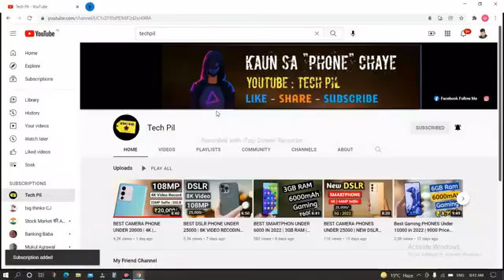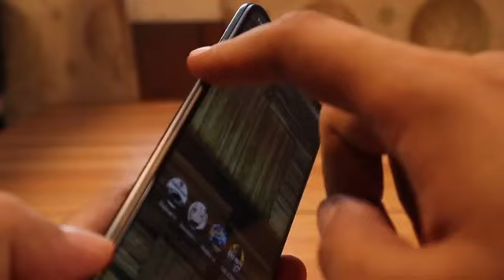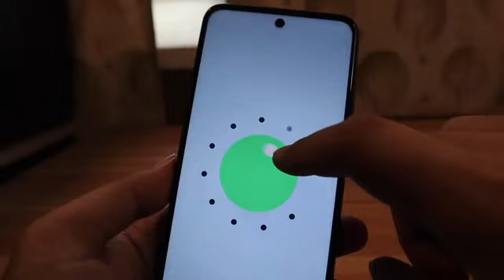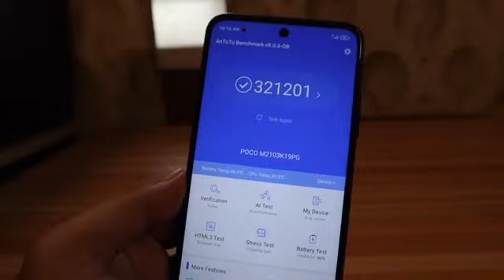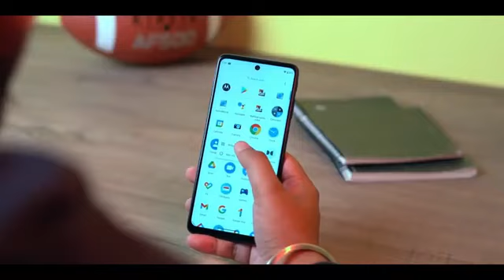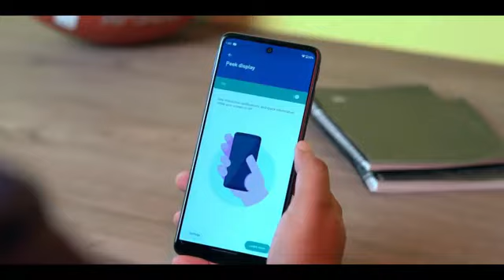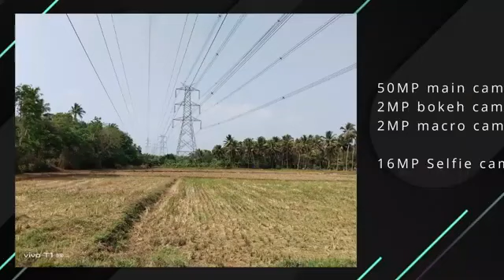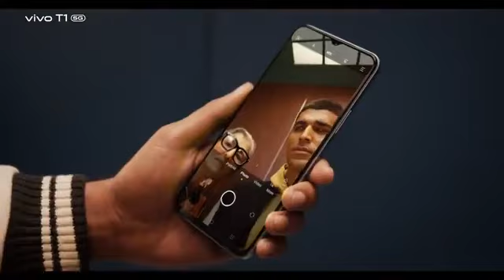Best 5G PHONES Under 15000 in 2022 | DSLR Camera Mobile Under 15K | Best Smartphone Under 15000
Best Camera Smartphone Under 15000 in 2022,5G Smartphone Under 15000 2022,5G Mobile PHONES Under 15K, Gaming Smartphone Under 15000 in India

LIKE ! SHARE & SUCRIBER

Videos is  for educational purpose only. copyright disclaimer under section 107 of the copyright Act 1976, allowance is made for " fair use" for purpose such as criticism,news reporting,teaching scholarships,and research.fair use ina use permitted by copyright statute that might otherwise be infringing. Non-profit educational or parsonal use tips the balance in favor